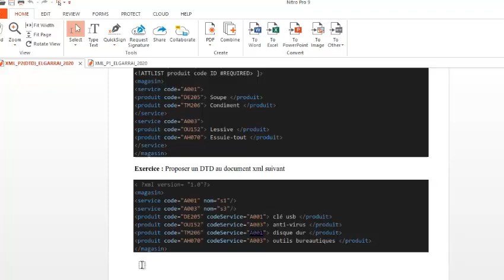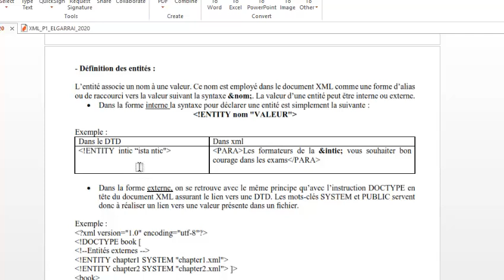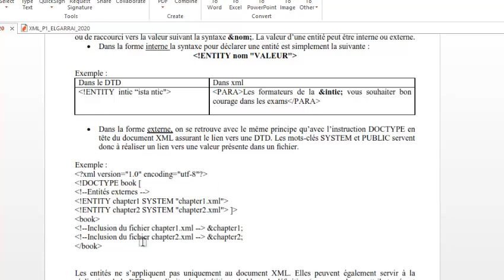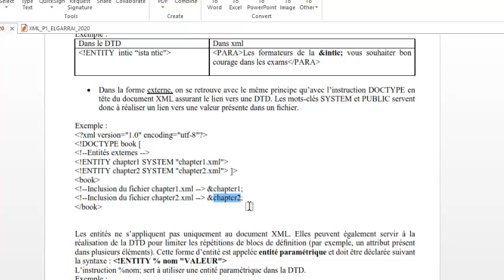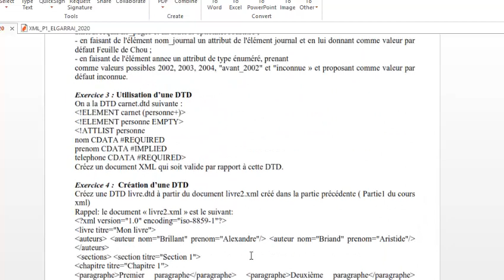DTD Entité interne Entité externe Entité paramétrique